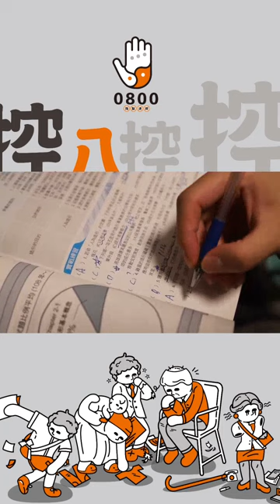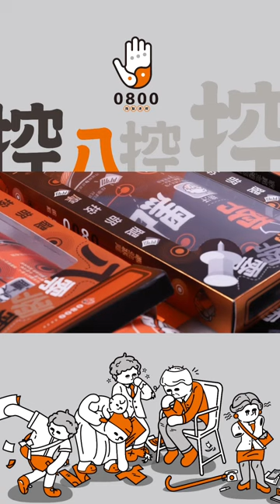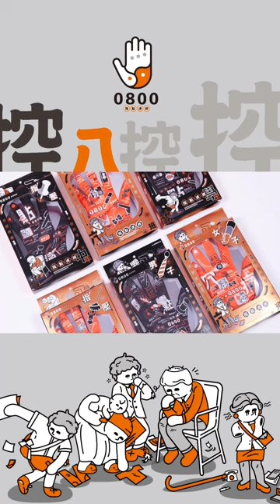113-19【設計群－專題組第1名】控八控控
競賽群組別：設計群－專題組
學校名稱：新北市私立復興高級商工職業學校
指導老師：許得輝
獲獎學生：陳凌、郭映辰、吳映璇、陳品樺、朱冠宇
作品名稱：控八控控